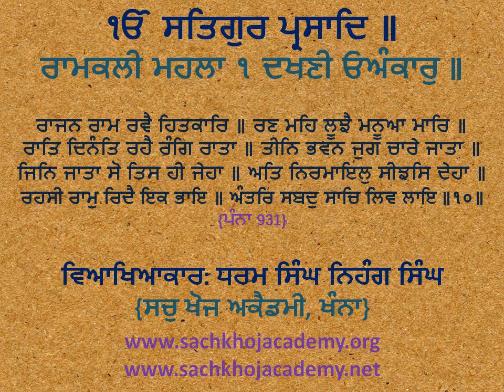10 Dakhnee Oankaar ਰਾਜਨ ਰਾਮ ਰਵੈ ਹਿਤਕਾਰਿ ॥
⟳⯮ 𝐋𝐢𝐧𝐤𝐬 ⯬⟲